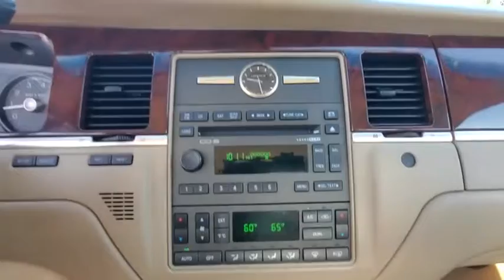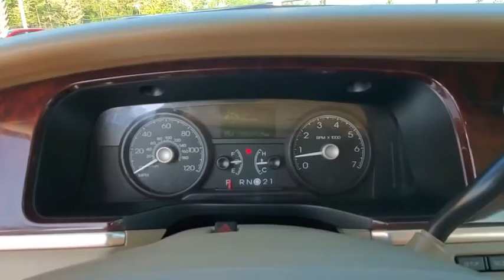2008 Lincoln Town Car Daytona, Palm Coast, Port Orange, Ormond Beach, FL DP5564B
1050 N Tomoka Farms Rd

Heated Leather Seats, Dual Zone A/C, Steering Wheel Controls, Multi-CD Changer, PREMIUM LEATHER INDIVIDUAL COMFORT LO. PREMIUM LEATHER INDIVIDUAL COMFORT LOUNGE 40/20/40 SEATS, Aluminum Wheels.WHY BUY FROM FIELDS BMW?There are many reasons why people visit Fields BMW of Daytona from the Daytona Beach, Ormond Beach, Port Orange, Palm Coast, Deland, Jacksonville and St Augustine Florida areas for a pre owned car in Daytona Beach. One reason is our selection of quality sought-after pre-owned vehicles. The second is our commitment to our customers. At Fields BMW of Daytona we don't believe in gimmicks, just good cars and great people.OPTION PACKAGESPREMIUM LEATHER INDIVIDUAL COMFORT LOUNGE 40/20/40 SEATS (STD).EXPERTS RAVEreally roomy. It has seating for six and loads of cargo volume -Edmunds.com. 5 Star Driver Front Crash Rating. 5 Star Driver Side Crash Rating.